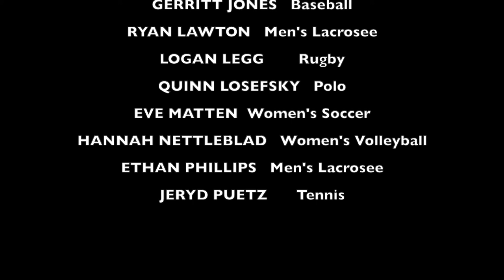TCU SPORT CLUBS 2018-19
Compilation of club highlights for 2018-19 for TCU Campus Recreation Sport Clubs.